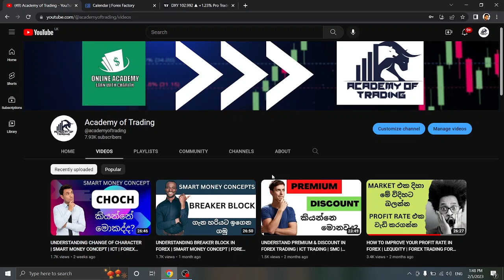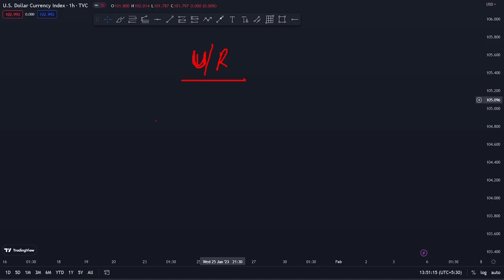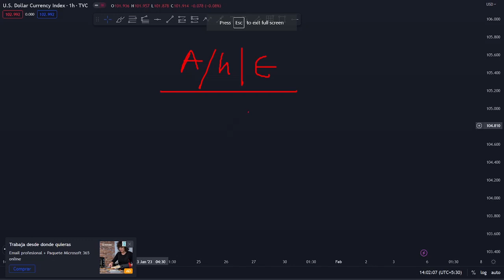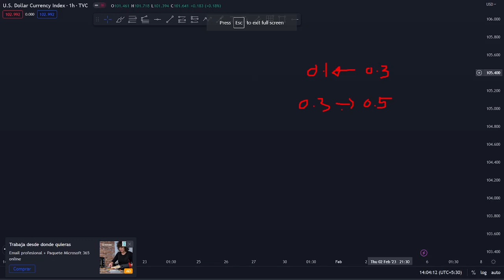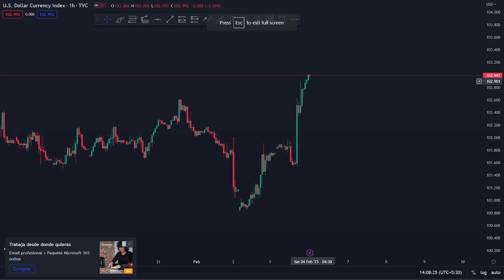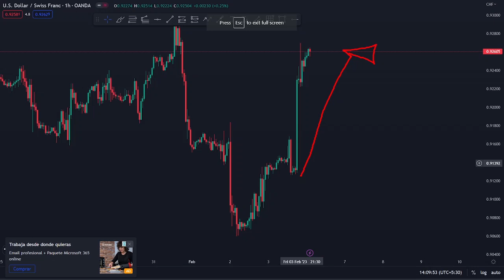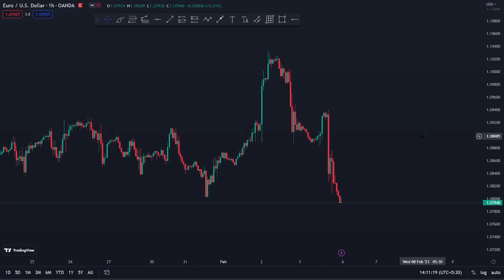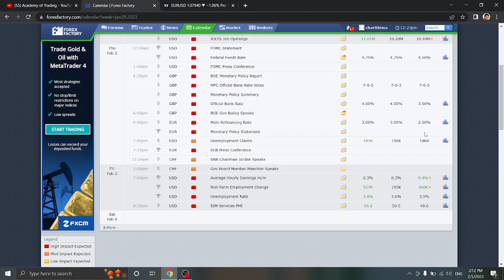FUNDAMENTAL ANAYSIS IN FOREX | UNEMPLOYMENT RATE AND AVERAGE HOURLY EARNINGS| FOREX TRADING BEGINNER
This Video about Fundamental Analysis news reports of Unemployment rate and Average houly earnings. This will help to forex trading beginners to understand how to trade news and be a profitable trader.

FUNDAMENTAL ANALYSIS IN FOREX#fundamental analysis#fed#federal reserve#forex fundamental#FOMC Sinhala#Fundamental Analysis sinhala#Interest rate#inflation#Fundamental Analysis in forex sinhala#Forex Market#Forex in Sinhala#forex sinhala 2023#forex trading strategies#forex trade live#binary.com strategy#expert option strategy#forex market news#google#forex chart analysis sinhala#forex beginners#Forex News trading#Unemployement rate#Average houly earnings